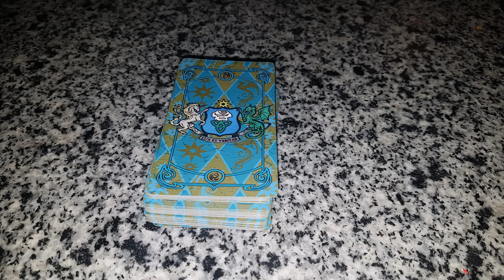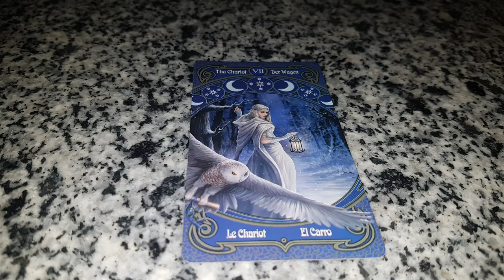Под какой картой будем жить до осеннего солнцестояния. Расклад на 1 августа на таро